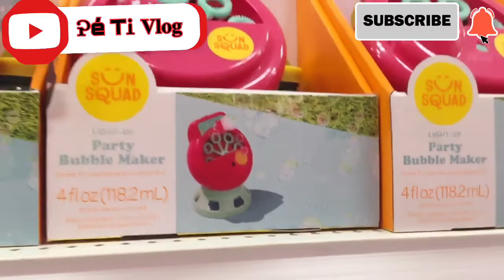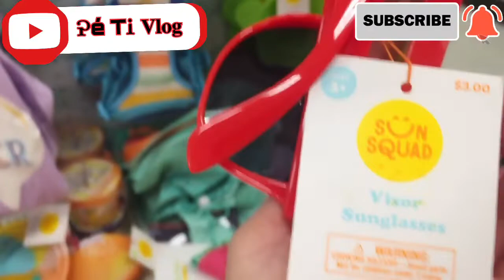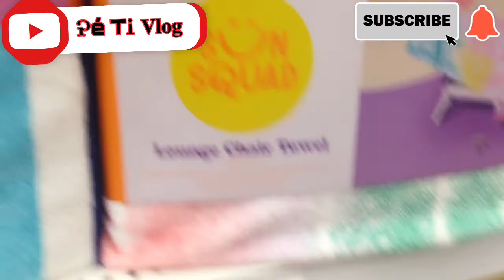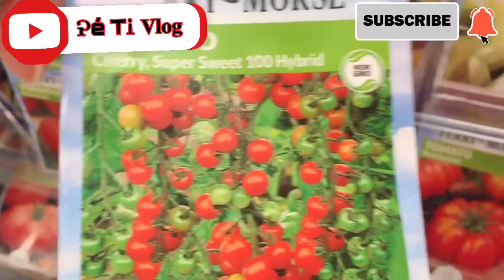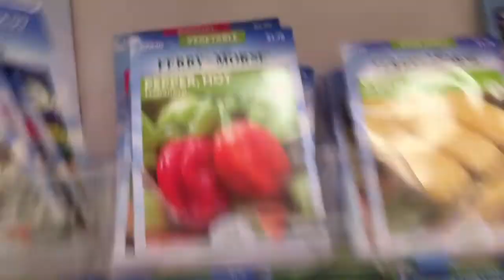Daily Vlog#104: Chợ Target again nha! Chưa đi chỗ lạ được....!!